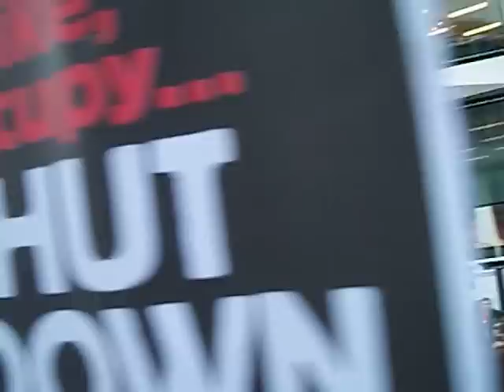Heavy dnb rave - Additional scenes - 9Nov Student Protest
Student protesters 'avin it as City workers look on - London Wall.